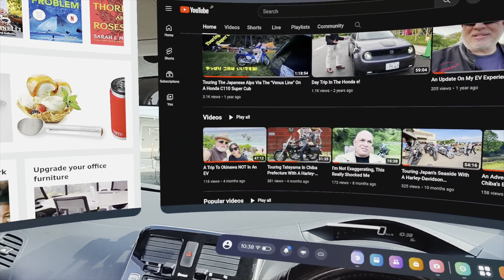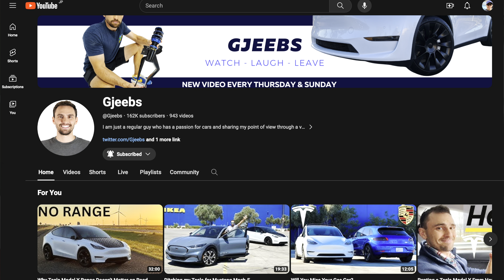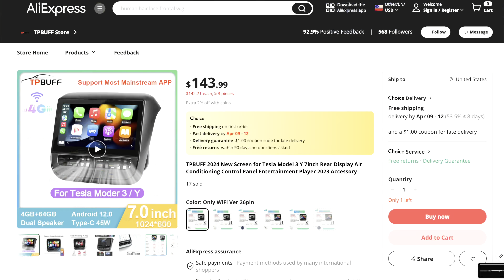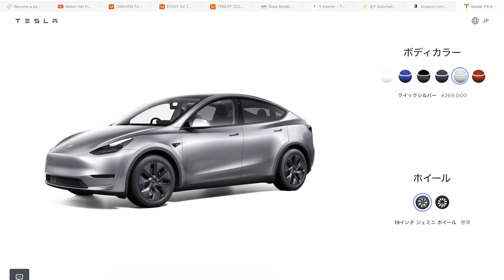What It's Like Buying A Tesla In Japan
I'm back with an update of what I've been dealing with since Nissan abandoned all of its Leaf owners over here. I also have some interesting news coming from Tesla Japan.

I do have an affiliate account with TesFavs and I will be reviewing some of there products at my expense, but if you want to save 10% off your next purchase with them use my affiliate code EJJ10!